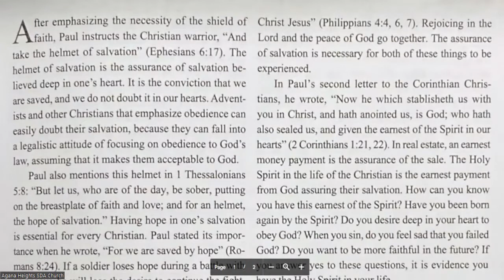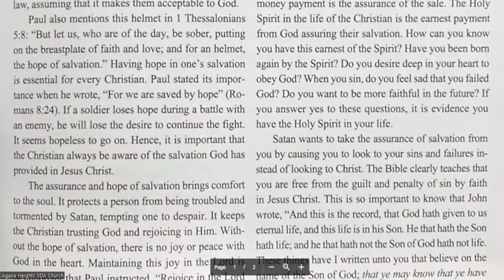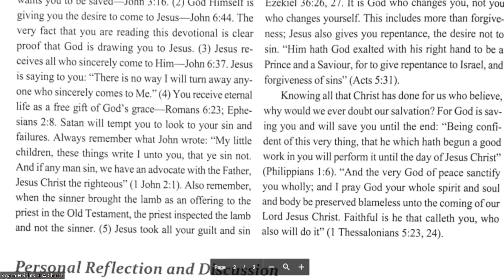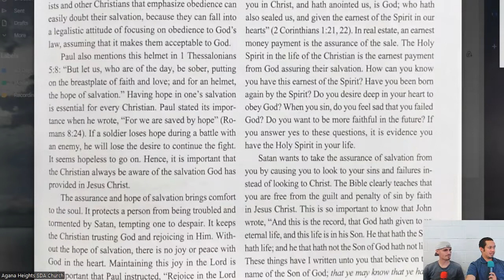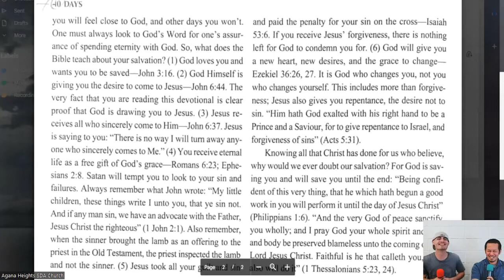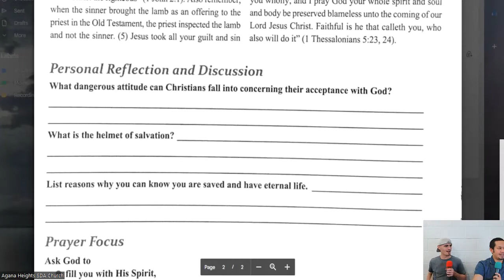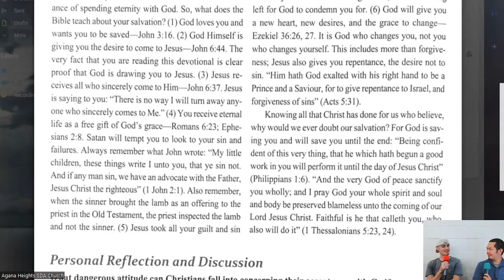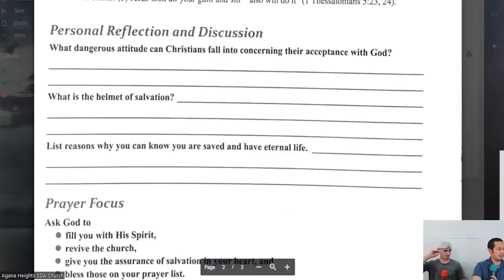40 Days of Prayer Day 38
Today's topic is on "The Helmet of Salvation" with Jonathan Taylor